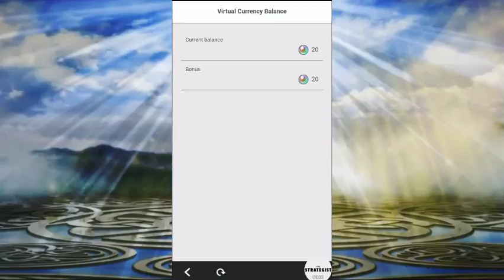DON'T SPE- Ooh... What's That!? - Fire Emblem: Heroes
Yep. Mhm. Yeah. Can't say shit cuz I don't want to give away the content of the video. Fuck you. Go away. Lol.

Discord Level up by chatting to obtain titles, permissions, and access to additional features!

Although I almost never go there because the one and only stream I tried to broadcast, twitch refused to work for some inconceivable reason. So I primarily just host NarlyRage.

Send in your questions, comments, memes, pictures, fanart (which i can now insert into streams) or any otherwise nonsense you'd like me to see. I check my email regularly.

If you enjoyed my content or I've helped you in some way, or even if you just feel bad for me, feel free to visit my donation

SHIT-PISSING ASSHOLES.